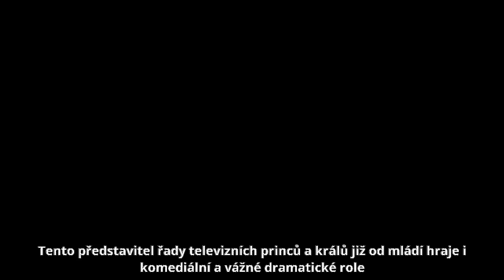Jan Čenský - Život